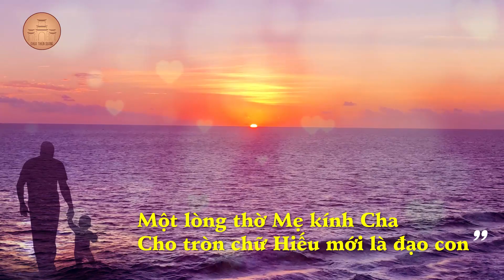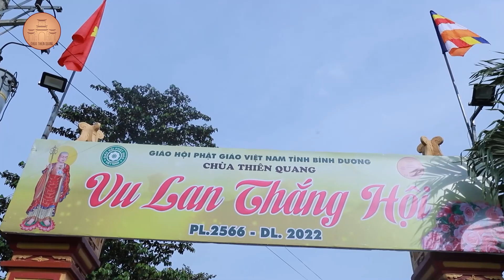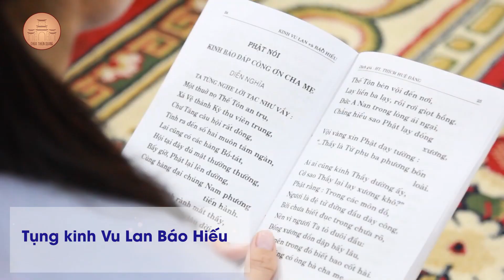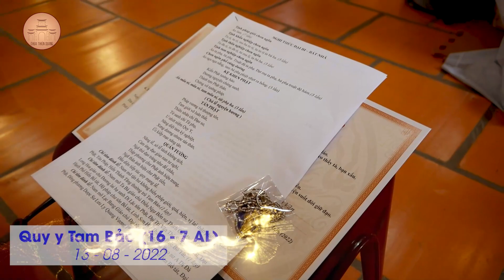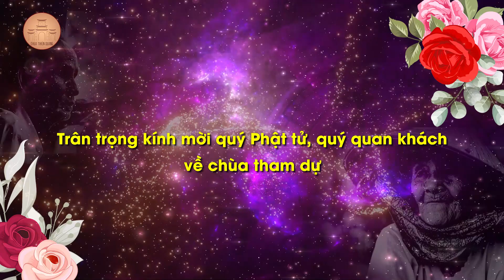THÔNG BÁO CHƯƠNG TRÌNH VU LAN - MÙA BÁO HIẾU 2022 | CHÙA THIÊN QUANG (Dĩ An, Bình Dương)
Đăng kí theo dõi Kênh Youtube Chùa Thiên Quang để cập nhật các Pháp thoại mới nhất của Ni sư Hương Nhũ.

🙏 Hãy chia sẻ những Pháp thoại để mọi người cùng có một niềm tin sâu sắc vào Chánh Pháp, làm các việc lành, tránh xa các việc ác, giữ tâm ý trong sạch, đại dịch sẽ chóng qua, thế giới hòa bình, muôn dân an lạc.

Vui lòng không cắt xén, chỉnh sửa nội dung, bóp méo khung hình, để lách bản quyền với mục đích cá nhân.
Những video vi phạm chúng tôi sẽ xử lý.
Mọi vấn đề về khóa tài khoản chúng tôi hoàn toàn không chịu trách nhiệm.

🏵 Chùa Thiên Quang 106/15 Khu phố Tân Hoà, phường Đông Hoà, thành phố Dĩ An, tỉnh Bình Dương.
SĐT : 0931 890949 (Nhẫn Thiện)